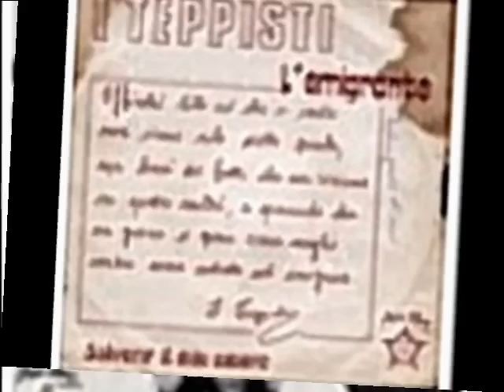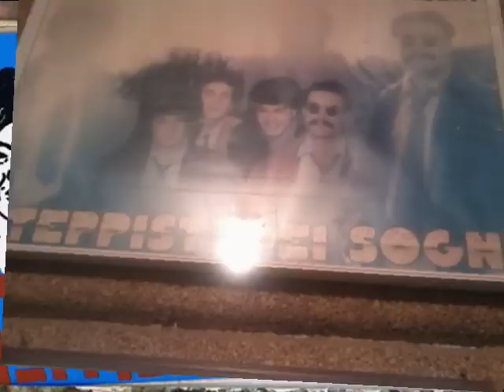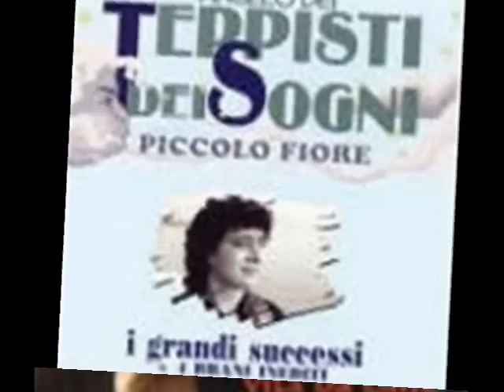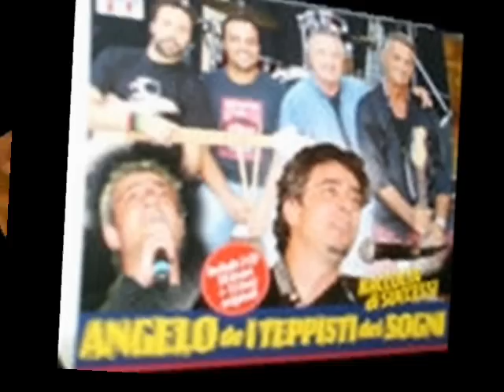La vera storia dei teppisti dei sogni fondato da Angelo Avarello dal 1969 ad oggi!!!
La Musica è Vita! La storia dal 1969 ad oggi.